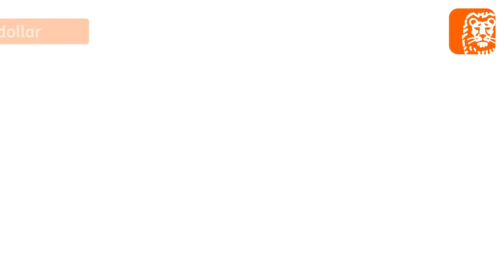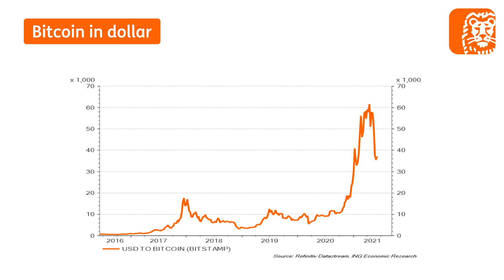EcoCheck 31 🎧: El Salvador legaliseert bitcoin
El Salvador maakt als eerste land ter wereld van bitcoin een wettig betaalmiddel. Economische meesterzet of reclamestunt? Ontdek de visie van Peter Vanden Houte in onze nieuwe aflevering van EcoCheck.